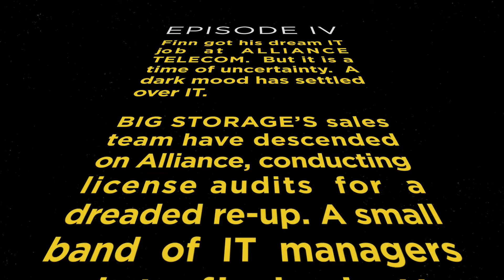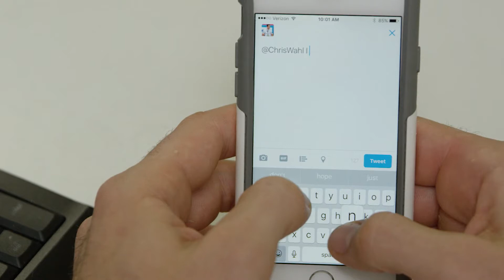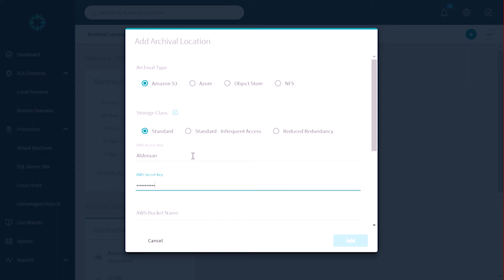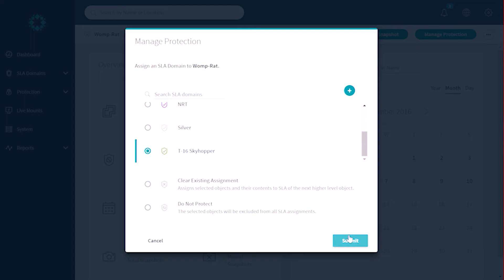Backup Wars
It is a time of uncertainty for IT as vendor commitments are made and broken for the next year. A dark mood has settled over the team.

Big Storage’s salespeople have descended. They imperiously roam the data center conducting license audits. Their goal is to “re-up” the dreaded backup environment for the next year. A small band of IT managers rush to find a better solution before the re-up.